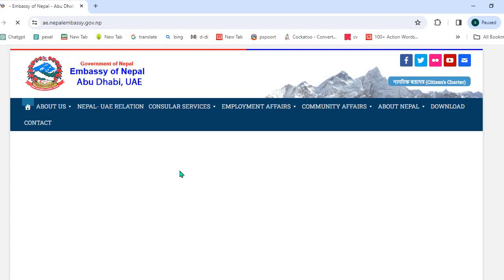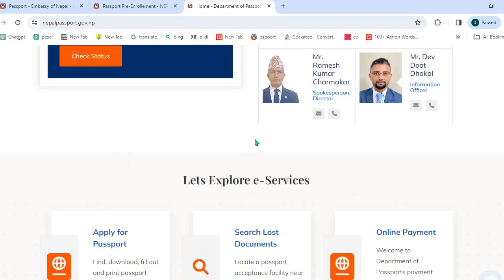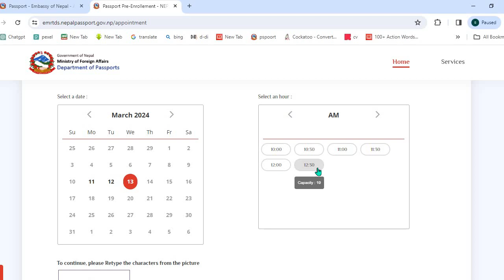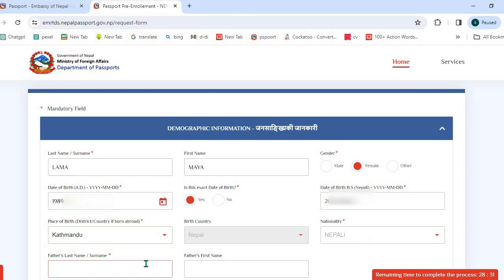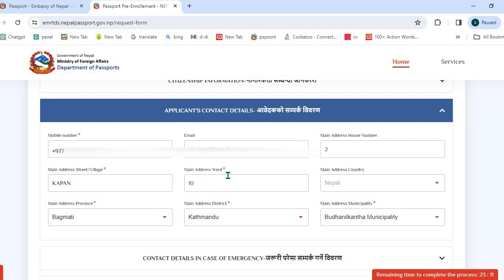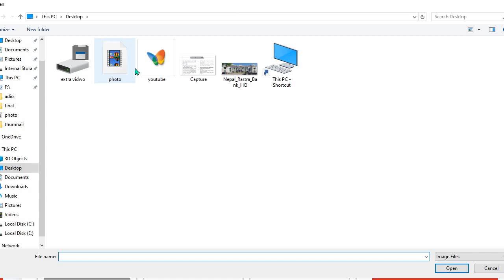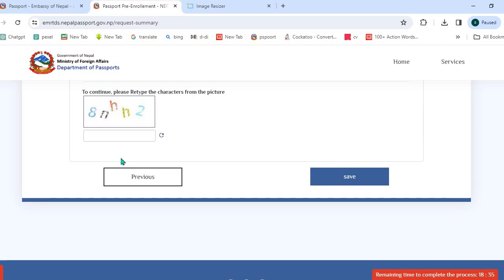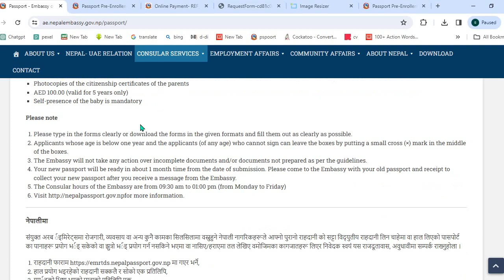how to renew Nepali passport in Dubai | दुबईबाट यसरी गर्नुस राहदानी नविकरण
Online appointment for passport renewal in Dubai || दुबईबाट यसरी गर्नुस राहदानी नविकरण  ( In this video all personal information is fake. we used it only for example.)